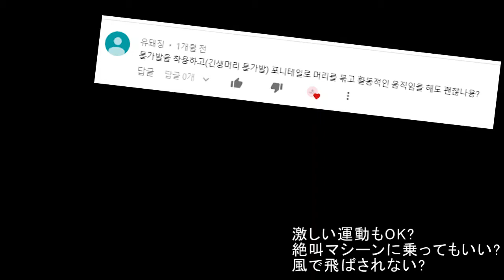ピンクエイジ！べベローズウィッグは脱げることもある? ない??お悩み解決!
激しい運動もOK?
絶叫マシーンに乗ってもいい?
風で飛ばされない?
そこで準備しました。